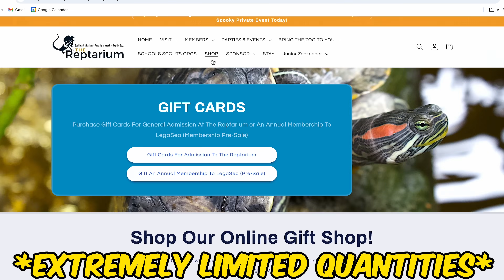Crew Reacts To Our $100,000 Giant Reptile Tank!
About Brian Barczyk:

Brian Barczyk was a passionate wildlife enthusiast and vlogger who dedicated his life to sharing his extraordinary journey with animals on YouTube since May 10, 2016. His remarkable adventures led him to be part of TV network series, produce “Brian In The Wild” a documentary in South Africa, travel globally to encounter incredible animals and their advocates, initiate “Checking In” a podcast, establish “AnimalConUSA” a convention for animal content creators and their fans, and create The Reptarium - an interactive reptile zoo in Utica, Michigan, among many many other achievements.

In March 2023, Brian faced the greatest challenge of his life with a diagnosis of inoperable Pancreatic Cancer. His strength, courage, and the unyielding support of the incredible ReptileArmy community inspired him to continue sharing his story and pursuing his dreams, even in the toughest times.

Brian's vision for the LegaSea Aquarium & The Reptarium, a symbol of resilience and the power of dreams, is now a legacy that his crew and family are devoted to bringing to life in his honor. As we break ground on this expanded facility just across the street from The Reptarium, we embrace this mission as a testament to Brian's indomitable spirit.

Join Brian's crew, family, and the ReptileArmy in continuing this inspiring journey of discovery, conservation, and hope. As we vlog the LegaSea aquarium build, embark on adventures around the world, and deepen our connection with wildlife, we pay tribute to Brian's legacy. Together, we will forge a future where every encounter with the natural world is a moment to inspire, educate, and celebrate the extraordinary tapestry of life that Brian so loved.